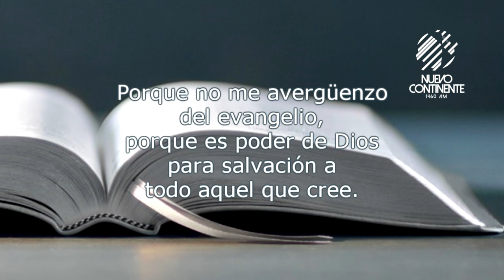Evangelio para Salvación - Reflexión | Emisora Nuevo Continente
Reflexión con Delson Morales para este viernes 2 de julio de 2021